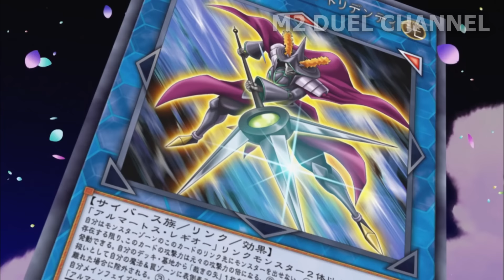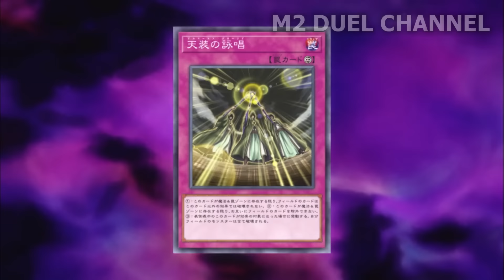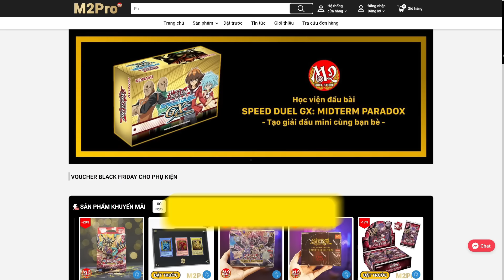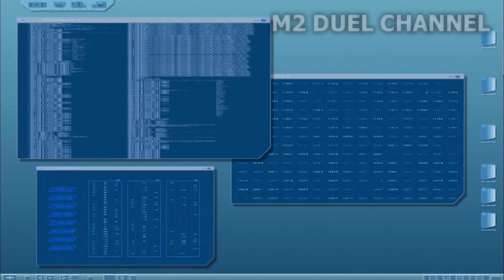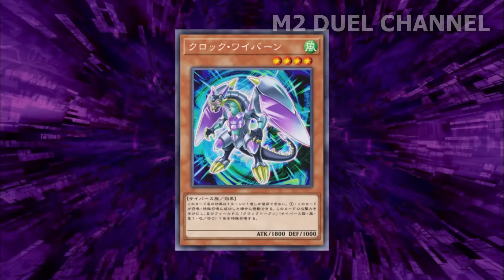Kịch tính chung cuộc Bohman và Yusaku - Tóm tắt review Yugioh Vrains EP33